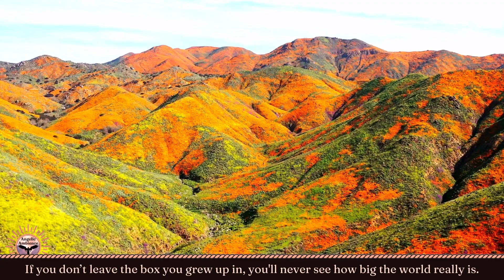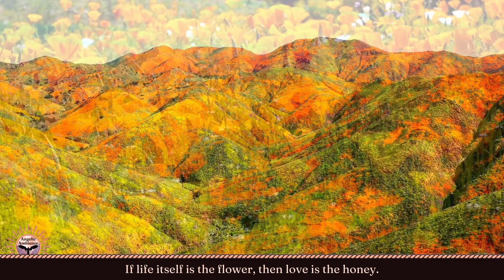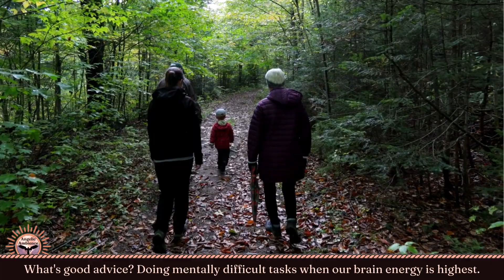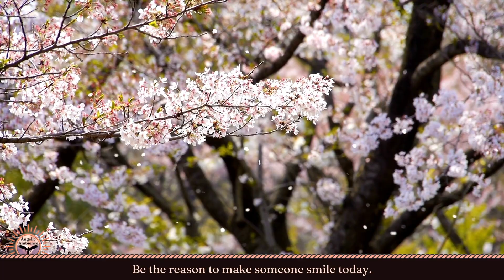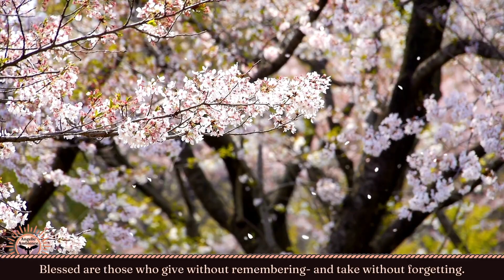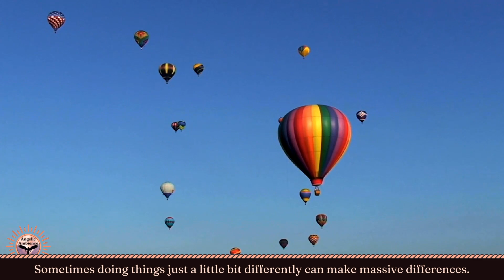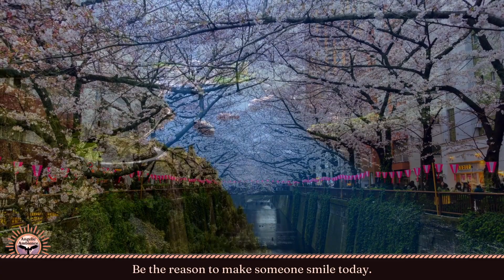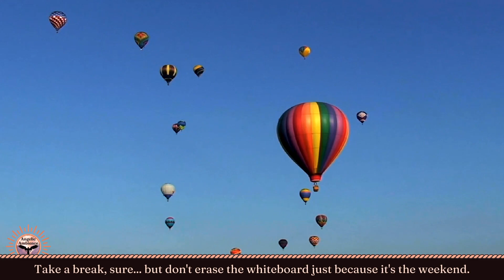Healing Nature sounds for relaxation and mindfulness ☀️ Inspirational Quotes #47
Indulge yourself in a world of inspiration with my collection of uplifting and motivational quotes set against the backdrop of tranquil forest nature sounds. Let the soothing melodies of the forest transport you to a place of peace and serenity as you reflect on powerful words that will uplift your spirit. Whether you're seeking motivation, positivity, or simply a moment of relaxation, this video is designed to rejuvenate your mind and soul. Join us on this journey of self-discovery and inner peace. Discover the beauty of nature and the wisdom of inspirational quotes in perfect harmony.